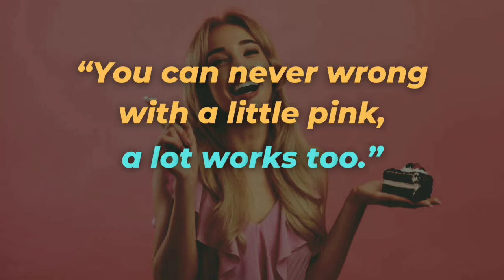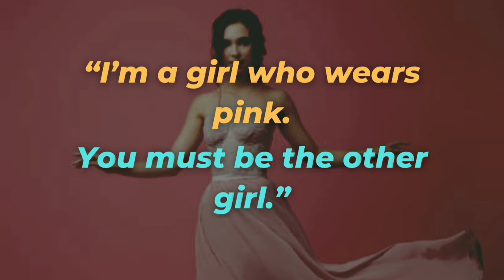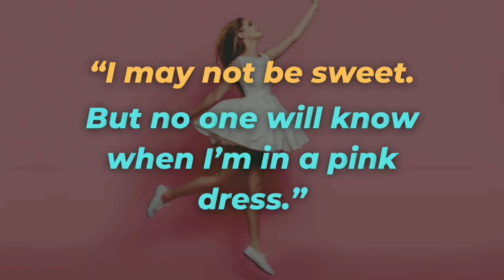Pink Outfit Captions | Pink Dress Captions | Pink Traditional Wear Captions | Aesthetic Pink Caption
Pink Outfit Captions : Pink is a color that is both beautiful and adorable, and it can be worn for any occasion. When you post pictures of you on social media, you will need a lot of creative captions to go along with your pretty pink dress.

1. Pink Outfit Captions
2. Pink Dress Captions
3. Pink Traditional Wear Captions
4. Aesthetic Pink Captions
5. Pink Captions For Instagram
6. Pink Quotes For Instagram
7. Pink Color Outfit Captions
8. Pink Dress Captions For Instagram
9. Pink Outfit Captions For Instagram
10. Pink Outfit Quotes For Instagram